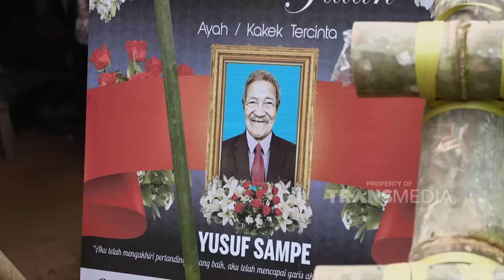MENGENAL RAMBU SOLO, UPACARA KEMATIAN ORANG TORAJA | TANAH AIR BETA (8/1/22) P1